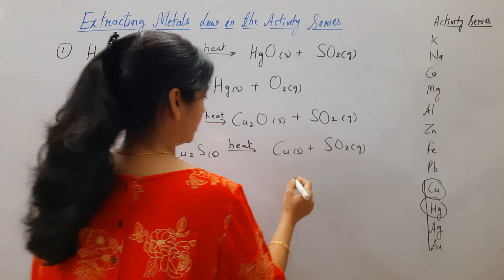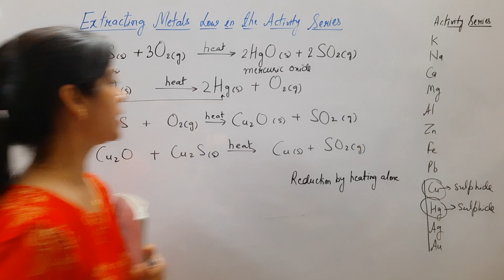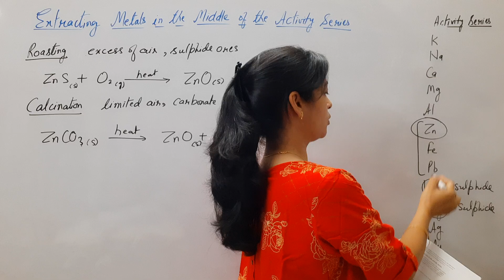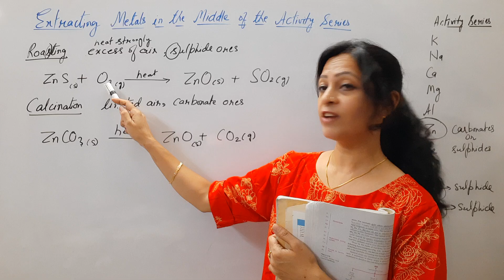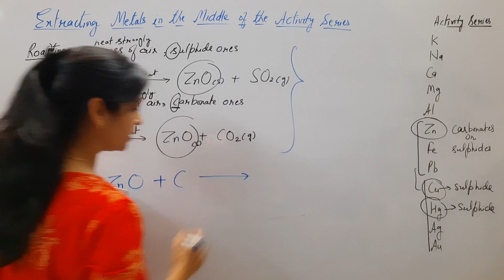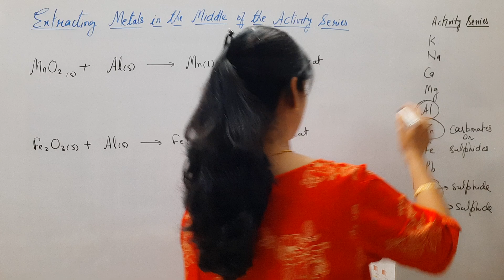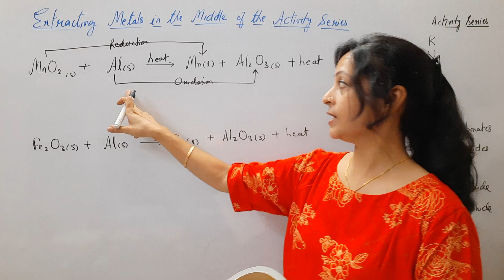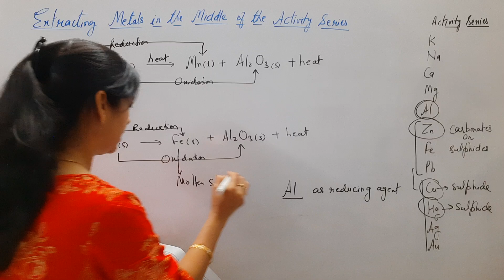Class 10th Chemistry Metals and Non-metals Lecture 10 Extracting Metals in the Middle of the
Class 10th Science Chemistry Chapter 3
Metals and Non-metals
Lecture 10
Extracting Metals Low and  in the Middle of the Activity Series

By Shilpa Chaudhary